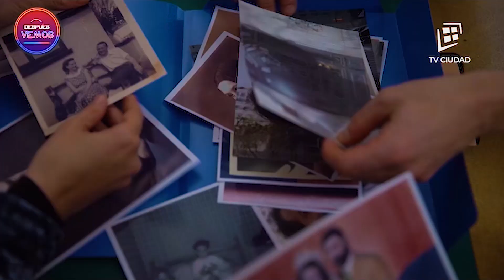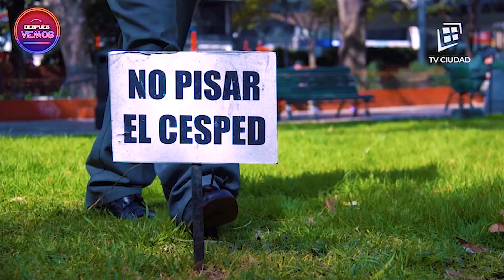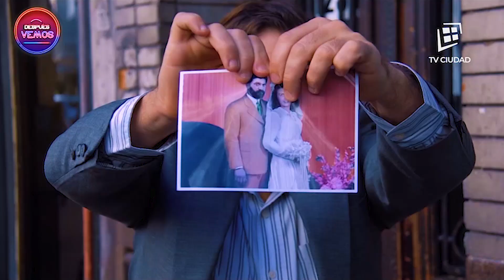Comando de Campaña | Episodio 1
Lautaro Colombo, un candidato de centro